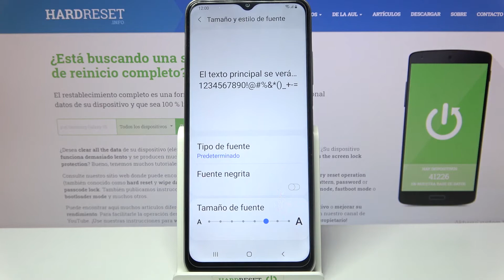Cómo cambiar tamaño de letras en Samsung Galaxy A12s - hacer fuente más grande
En este video te presentamos cómo cambiar el tamaño de la fuente en tu Samsung Galaxy A12s. Quédate con nosotros y descubre cómo hacer letras más grandes en tu dispositivo con Android fácil y rápido.

¿Cómo cambiar el tamaño de fuente en Samsung Galaxy A12s? ¿Cómo cambiar el tamaño de la letra en Samsung Galaxy A12s? ¿Cómo cambiar el tamaño del texto en Samsung Galaxy A12s? ¿Cómo hacer que la pantalla se haga más grande en el Samsung Galaxy A12s? ¿Cómo hacer que la pantalla se vea más grande en Samsung Galaxy A12s? ¿Cómo poner la pantalla normal en Samsung Galaxy A12s?